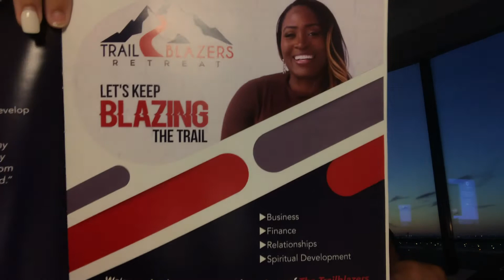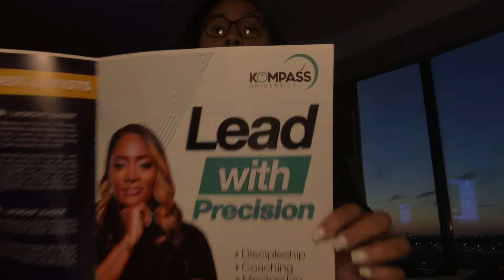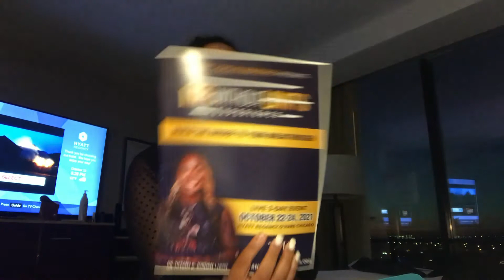I Went To CHICAGO | Notary | Loan Signing Agent | Shari Nicole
I went to Chicago for a Life Without Limits Experience (Christian conference). It was amazing.